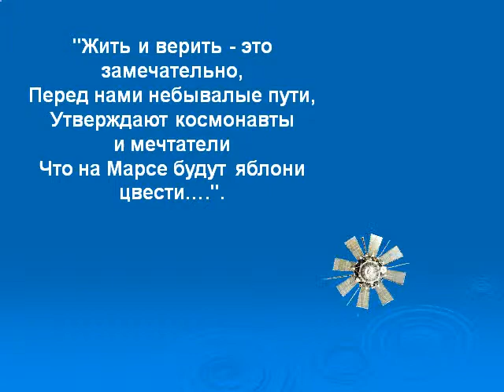Презентация Главное достижение человечества освоение космоса